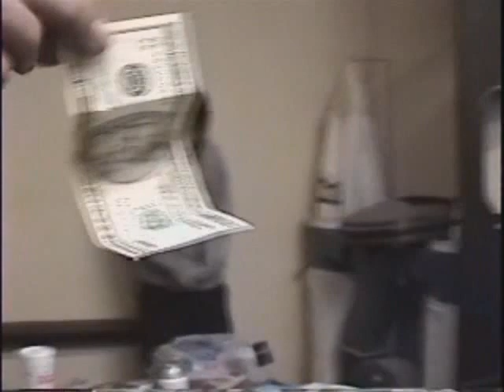Nail Gun Part 1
Kid getting shot with a nail gun for 20 bucks... part 2 better...